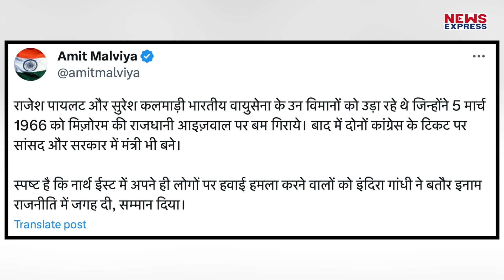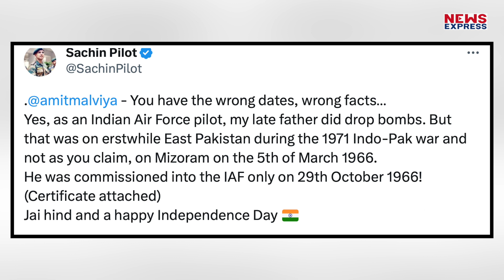अपने ही बयान में फंसे BJP नेता Amit Malvia, Sachin Pilot ने दे दिए सबूत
देश के प्रधानमंत्री नरेन्द्र मोदी ने सदन में अपने भाषण के दौरान मणिपुर का जिक्र किया…और पानी पी पीकर कांग्रेस को कोसा…पीएम मोदी ने कहा कि साल 1966 में मिजोरम में भारतीय वायुसेना की ओर से बमबारी की उस वक्त इंदिरा गांधी प्रधानमंत्री थी..और उन्होंने वायुसेना का गलत इस्तेमाल किया…

Rakhi
KK